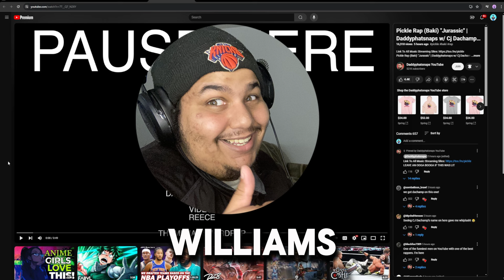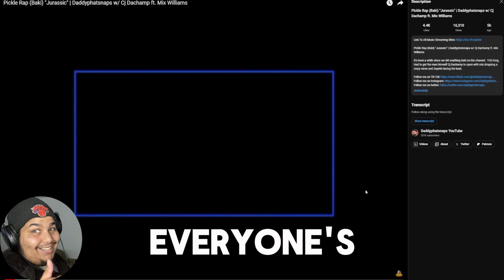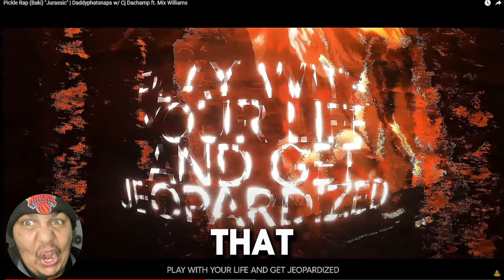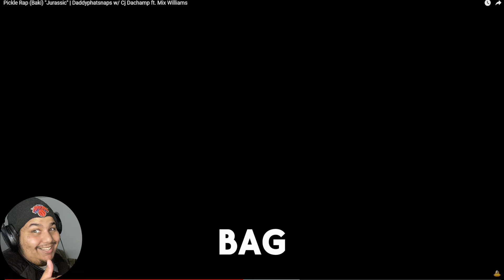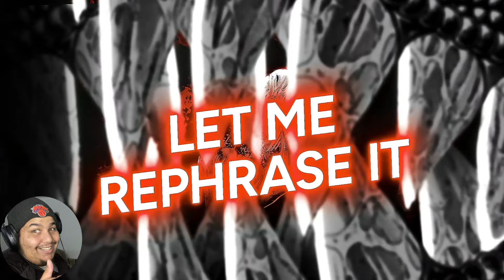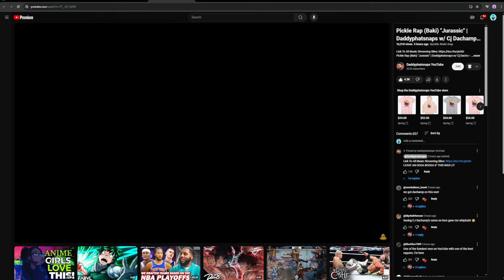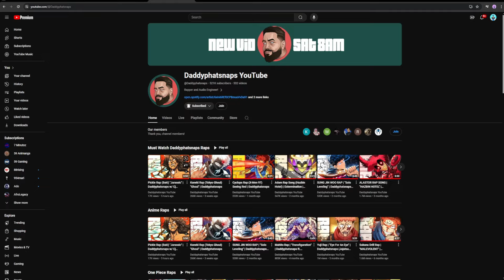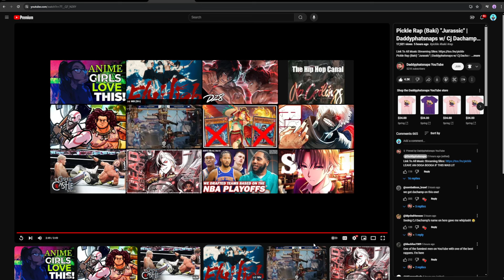Pickle Rap (Baki) "Jurassic" | Daddyphatsnaps w/ Cj Dachamp ft. Mix Williams (REACTION)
REACTING TO Pickle Rap (Baki) "Jurassic" | Daddyphatsnaps w/ Cj Dachamp ft. Mix Williams